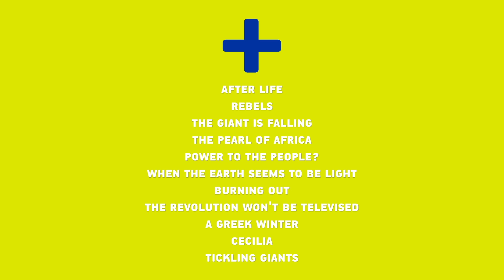DocPoint 2017 Programme Series: Society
Tämän sarjan dokumenteissa taistellaan yhteiskuntaa vastaan ja sen puolesta. Ruandalaisia orgasmeja, hautaustoimiston arkea, Down-aikuisia, joita yhteiskunta kohtelee kuin lapsia. Kaikkea tätä, ja paljon muuta!

Check out the films in our programme series Society. In these films the surrounding society is both an enemy and friend.